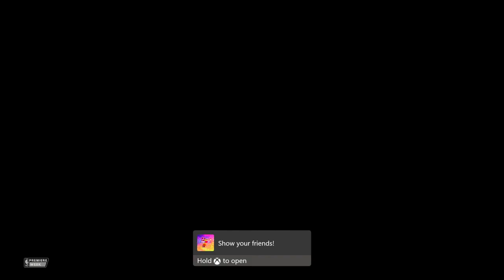NBA 2K24 Xbox One MurderedByColez My League Playthrough Vol 1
Hit That 🛎️

The best Sports Gaming Content On The Planet 🌎

All Around Gamer and Blerd !

Raw material and authentic content and game !

Funny 😄 guy at that !

From memes to Video Games

Everyday Life Struggles as person.

Are you convinced by my words Leave your thoughts 💭 and comments on my videos

Be inspired by The Based Nerd 🤓 himself ColeWrld GrovvyColeWrld ! YernaaaaaDaMean . Based Nerd 🤓!

Xbox Live GamerTag Main Account

MurderedByColez

Other Xbox Live GamerTags

LillyPappy

LillyHopeDaddy

DeeJayGizmoBoy

PSN Tag

GizmoBoy23

Other PSN Tag

ObeyColez

Positive thoughts 💭 have positives outcomes in life remember that.

The quiet 🤫 assassin name Colon Lawrence Fedrick Jr.

Nicknames

Cole

Coley

Lil Boy

DJ

A Dad and Gamer.

Linktree Link down below 🔥🔥🔥